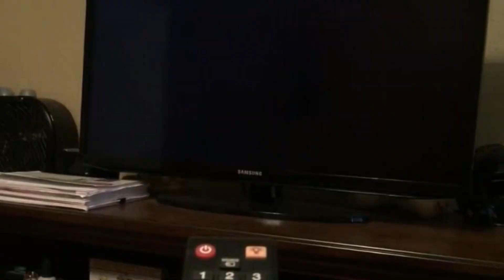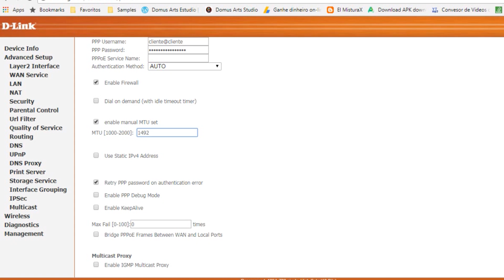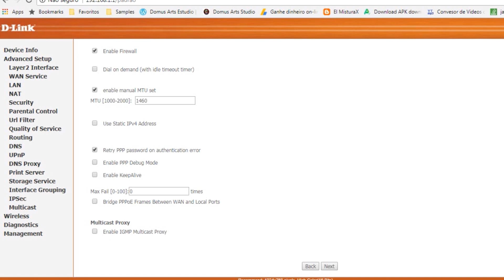Netflix no está conectando en Smart TV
Después de mucha investigación la solución para Tv Smart que no se conecta a Netflix puede ser aquí.
Esto se aplica a todas las marcas de TV, simplemente haciendo algunos cambios en la configuración de su internet.